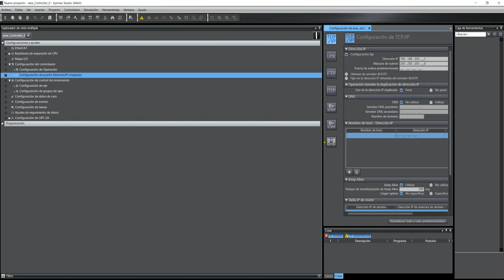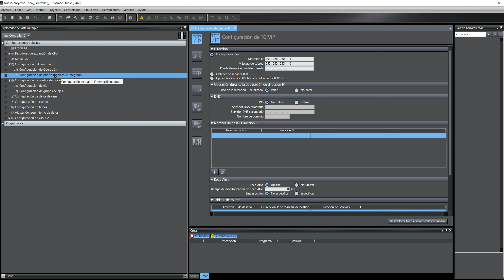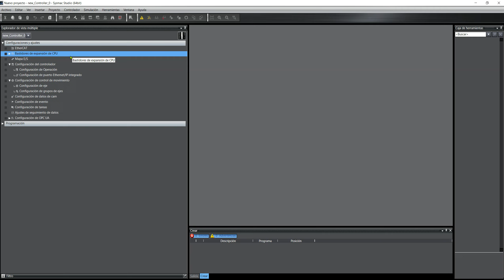SYSMAC STUDIO explorador de vista múltiple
El explorador de vista múltiple es una ventana y una herramienta esencial que debes conocer

CANAL ESPECIALIZADO SYSMAC STUDIO INDUSTRIAL
🤼‍♀️ Recomendado para estudiantes y profesionales
💯 Código de autor
🏃 Aprendes a tú ritmo
🤿 Casos y exposiciones reales
⚡️ TIPS rápidos para controlar y conocer el entorno de desarrollo
🔑 Te ofrezco todas las hockeys para que subas de nivel
 🪛  Hardware y software de fabricante
📖 Documentación científico y técnica
🌍 Materiales gratuitos en MEGA
🔭 Listas de reproducción pensadas para aprender más rápido
🔩  Desarrollo de aplicaciones y herramientas para tus proyectos
🇪🇸  Tutoriales en español
🇬🇧  Traducción a ingles
🔱 Aprende un lenguaje de programación desde 0 de alto nivel como es C++
 📒🎦 📕📒 📕 📗 📘 📙   LISTA DE MATERIALES Y VIDEOS   📒 📕 📗 📘 📙 🎦 📕 📗

✏ Lista de capítulos:
0:00 -- Introducción.
0:47 -- Casilla de selección de dispositivos.
2:12 -- Configuraciones y ajustes.
2:22 -- Programación.

Me encuentro transformando ideas en realidad,
🌍 Comunicando el mundo con tan solo 30mA.!!
🗻 Soluciones IoT
⚡ Test electrónico

Óscar C. González
Programador Industrial | Ingeniería del Internet de las Cosas
📷Creador y divulgador de contenidos para marcas